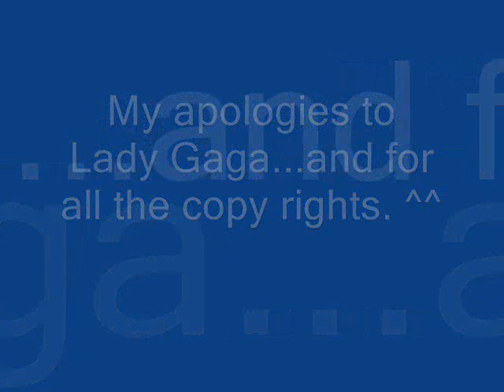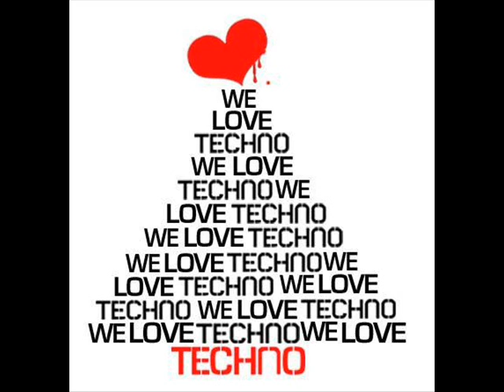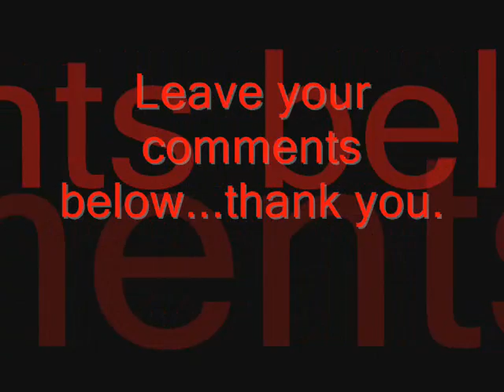Just Dance (Sreamo Cover)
If you like the world of Lady Gaga and srceamo music. then here's the best both those worlds.^^